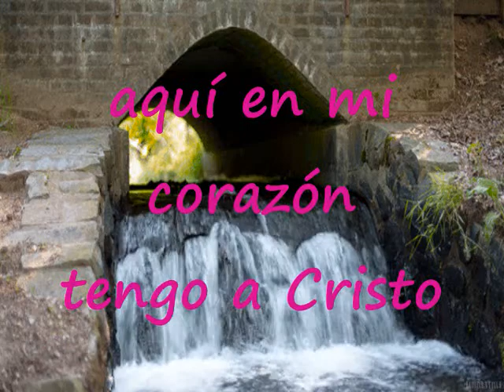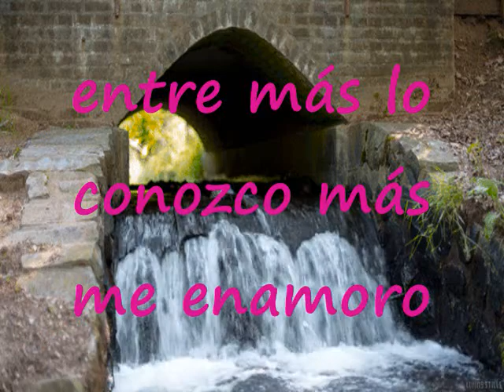Quiero Más De Dios Pista